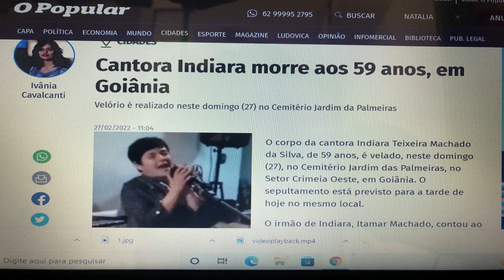INDIARA - Homenagem a uma das grandes cantoras da MPB em Goiás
Faleceu no hospital, na noite do dia 26 de fevereiro de 2022, por problemas de saúde, relativos a um câncer de útero, que se agravou, em forma de metástase, provocando septicemia aguda em seu organismo -,  a cantora e percussionista, Indiara Machado. A sua voz magnífica e o seu raro talento na percussão serão lembrados pra sempre como uma das grandes artistas nos BONS TEMPOS GOIÂNIA - A Capital da MPB ao Vivo nos Bares. A nossa homenagem a Indiara Machado (20/12/62 - 26/02/22) e as sinceras condolências a todos os seus familiares.